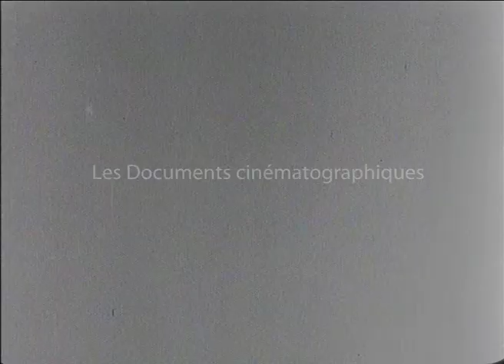Veille d'armes (1935) - Marcel L'Herbier [Bande Annonce]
Réalisation : Marcel L'Herbier
Avec Annabella, Pierre Renoir, Signoret, Roland Toutain et Robert Vidalin.

Au cours d’un engagement, le navire du Commandant de Corlaix  est torpillé. Le Commandant accusé d’avoir commis une faute est traduit en conseil de guerre. L’officier en second se garde bien de le disculper. La femme du commandant a été le grand amour de l’un des officiers, et un concours de circonstances qui pourrait être bien mal interprété l’a retenue sur le navire en haute mer à l’insu de son mari.